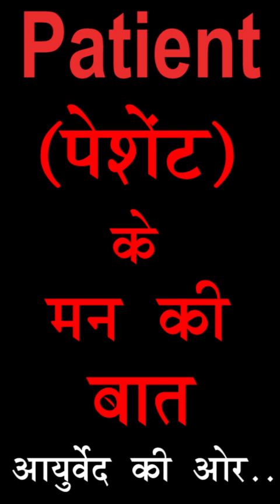Patient ke man ki baat:EK Kadam Ayurveda Ki Taraf||पेशेंट के मन की बात एक कदम आयुर्वेद की ओर..|Ep165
By Renowned
*Dr. ARUN MISHRA* (Mumbai)

Thanks for Watch
Regards